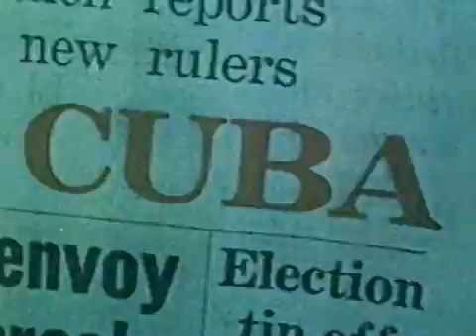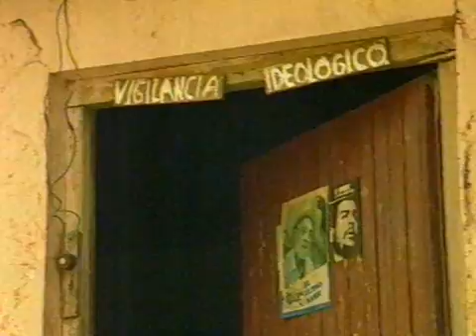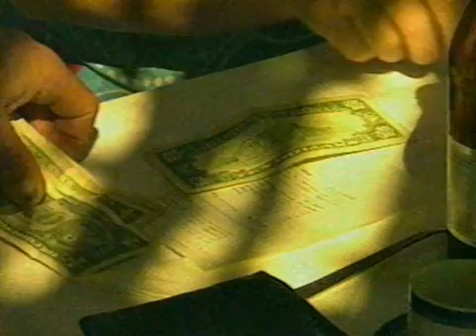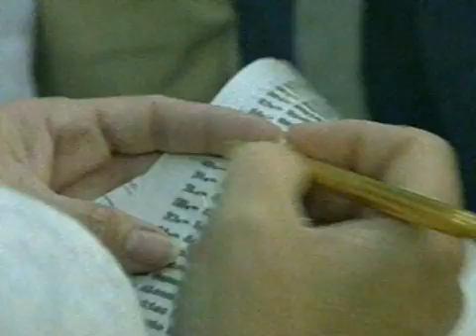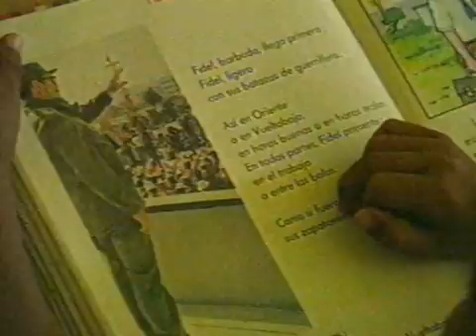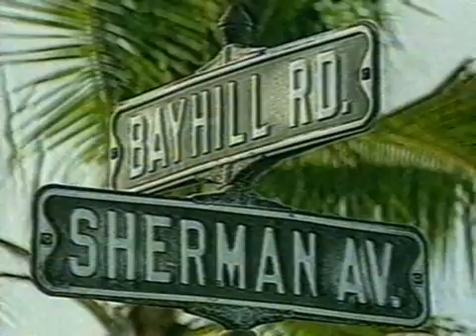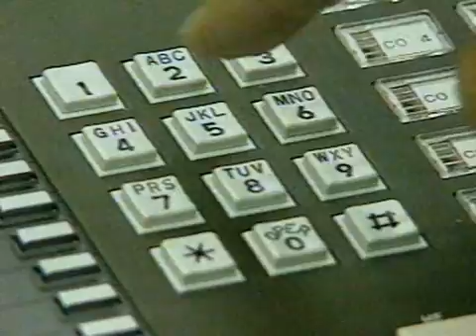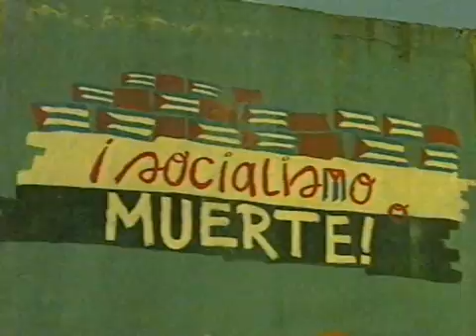Cuba No Surrender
'Cuba, No Surrender' - from the BBC Assignment series 1991
Filmed over 25 years ago - nothing changed - untill now?